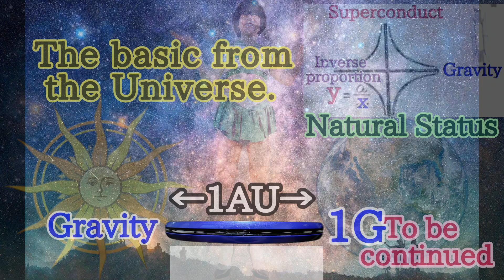The basic 1AU＝1G from the Universe